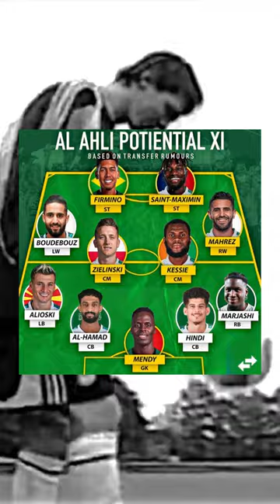Could this team win UCL❓😨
This video is a mixture of comedy football, memes, skills, goals, fails and more. You are guaranteed a laughter and and good time while watching this so make sure to like, comment, and subscribe if you enjoy these videos and make sure you do not forget to hit that bell 🔔 stay tuned on another upload.

To get in touch with me or send your video, use Instagram: @thefootballattic